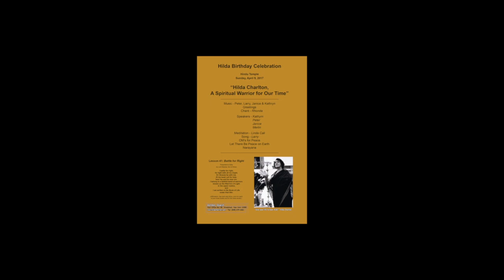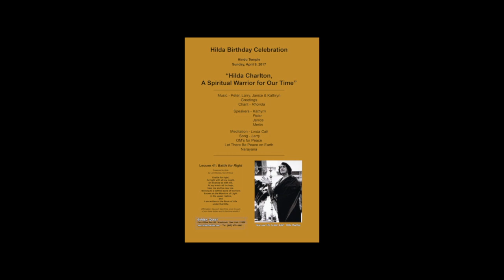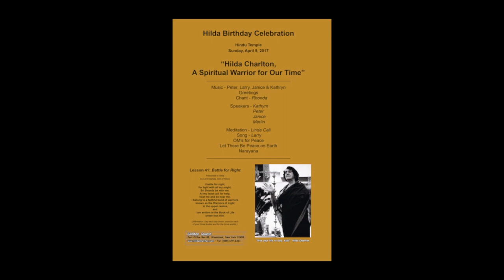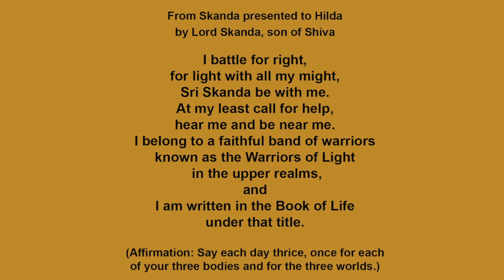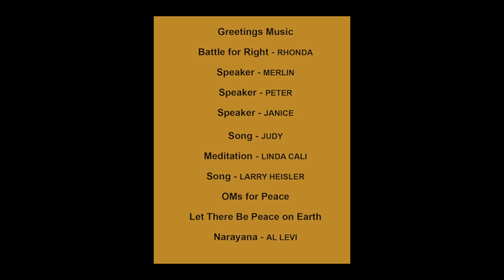Hilda's Birthday Celebration, April 2017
"Hilda, Spiritual Warrior for Our Time"

A meeting in memory of our beloved teacher, Hilda Charlton

The Hindu Temple Society of North America

NOTE: THE CLOSED CAPTION IS BEING REVISED. EDITED UP TO 30:43